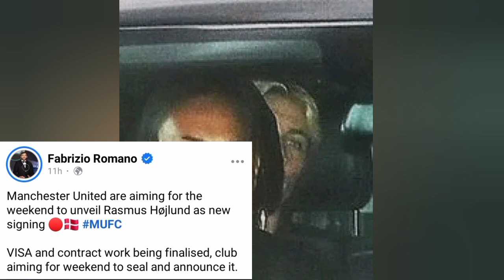Third Signing✅🔥Man United set to Unveil Rasmus Hojlund after completing medical test,signed contract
Yesterday, Rasmus Hojlund completed his medical at Manchester United as the club plans to unveil him as their third signing of the summer. He will sign a contract until June 2028 with an option until 2029. It is expected that he will need to catch up on fitness after joining Manchester United's pre-season late. Fabrizio Romano reports that Manchester United is aiming to unveil Rasmus Højlund as their new signing MUFC over the weekend, with VISA and contract work being finalized. Additionally, he could make his Old Trafford debut as soon as Saturday when Lens travels to the northwest.Man United news
Man U news today
Old Trafford,Stretford Paddock,Stephen Howson,Adam McKola,Flex United,Rick the red,HairDrier Treatment,Sir Alex Ferguson,Antony Erik Ten Hag, Ten Hag interview, Erik Ten Hag Tactics, Erik Ten Hag man united, ten hag man united interview english,Eriksen,Lisandro Martinez